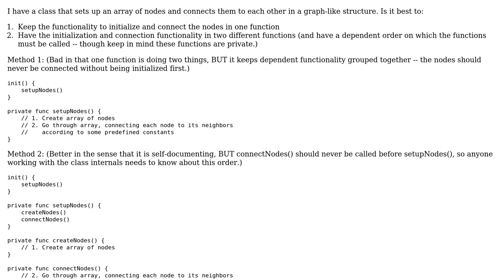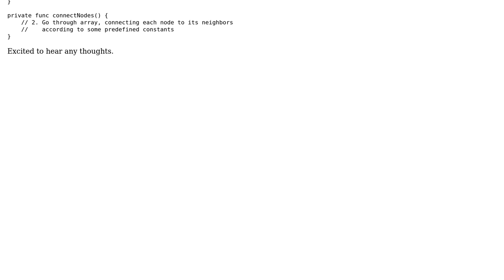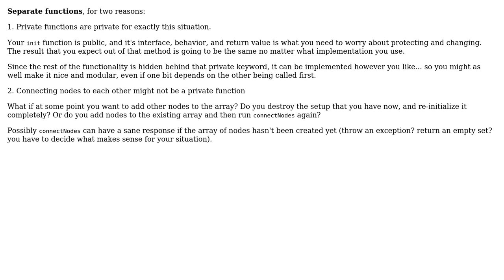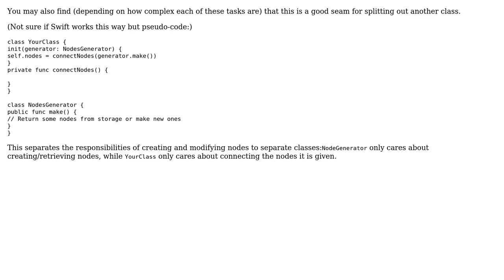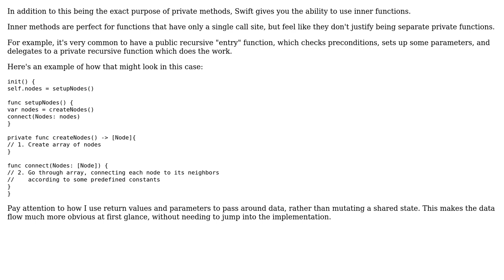Software Engineering: Small functions vs. keeping dependent functionality in same function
With thanks & praise to God, and with thanks to the many people who have made this project possible! | Content (except music & images) licensed under CC BY-SA | Music | Images & others | With thanks to user willoller user Robert Harvey user Peeyush Kushwaha user mcfroob user Jen user candied_orange user Alexander and the Stack Exchange Network Trademarks are property of their respective owners. You are responsible for your own actions.